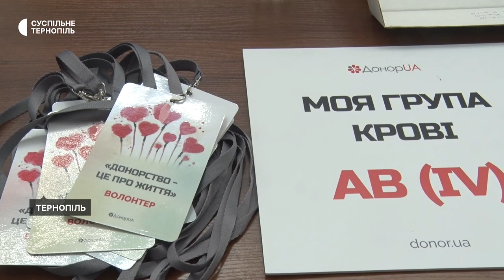У Тернополі безкоштовно перевіряли групу крові та резус-фактор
У Тернополі представники проєкту "Донор UA" провели акцію, яку присвятили донорству. Жителі міста безкоштовно перевіряли групу крові та резус-фактор. Про це розповіла волонтерка проекту Олена Запорожченко.